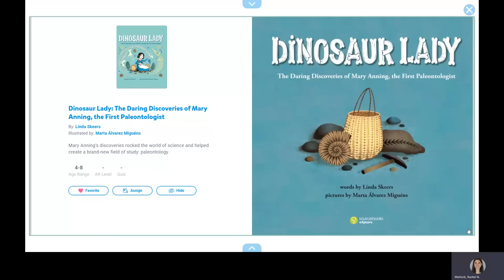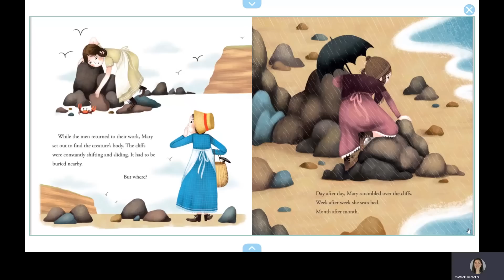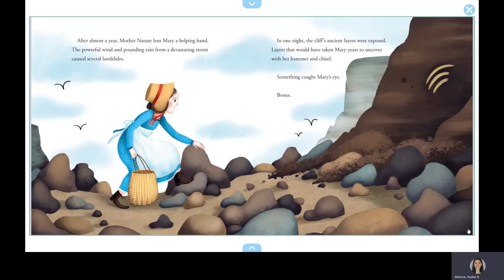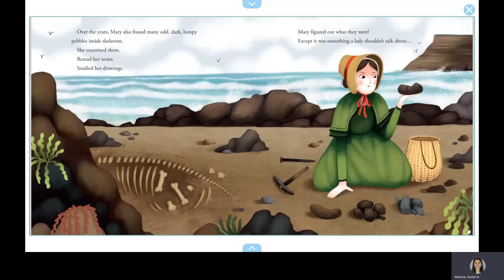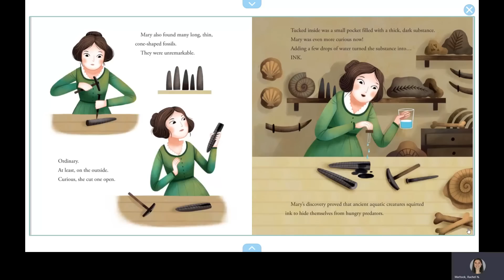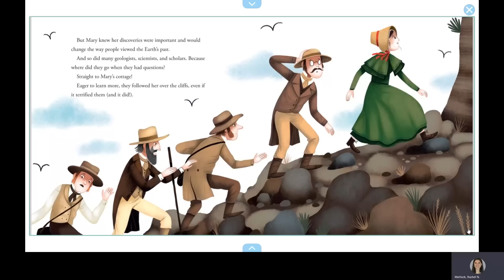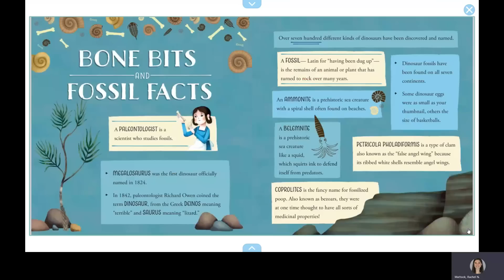Dinosaur Lady - Read Aloud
Dinosaur Lady: The Daring Discoveries of Mary Anning, the First Paleontologist

From Amazon - Mary Anning loved scouring the beach near her home in England for shells and fossils. She fearlessly climbed over crumbling cliffs and rocky peaks, searching for new specimens. One day, something caught Mary's eye.

Bones. Dinosaur Bones.

Mary's discoveries rocked the world of science and helped create a brand-new field of study: paleontology. But many people believed women couldn't be scientists, so Mary wasn't given the credit she deserved. Nevertheless, Mary kept looking and learning more, making discoveries that reshaped scientific beliefs about the natural world.

Written by Linda Skeers
Illustrated by Marta Alvarez Miguens